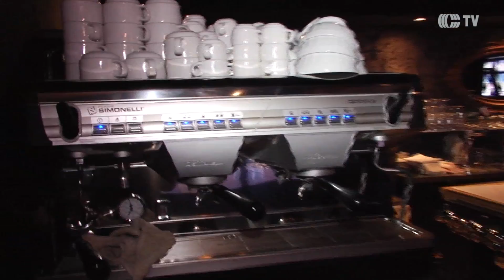21e fois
Présentation des six finalistes lors du Gala de la Jeune Personnalité Desjardins organisé par la Jeune Chambre de Rimouski!

Journaliste : Marie-Josée Lavoie
Caméra : Hugues Fournier